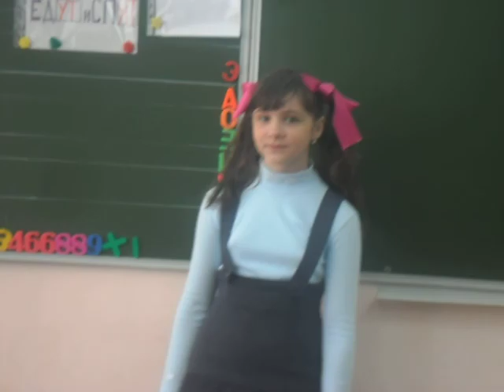Евгений Евтушенко «Хотят ли русские войны»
Ученица МБОУ "СОШ №81" 4 класса Б читает стихотворение Евгения Евтушенко "Хотят ли русские войны"